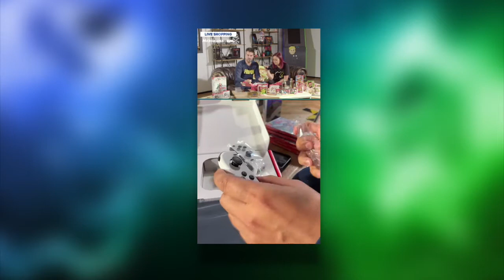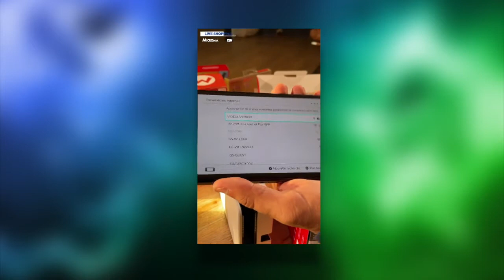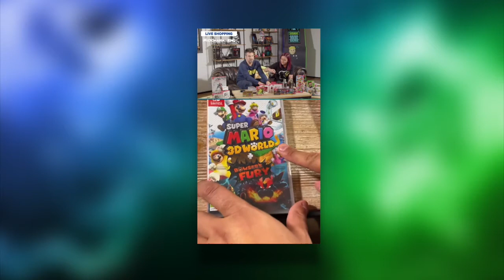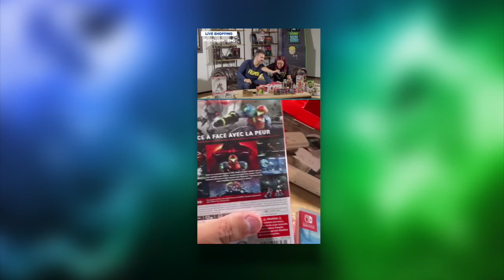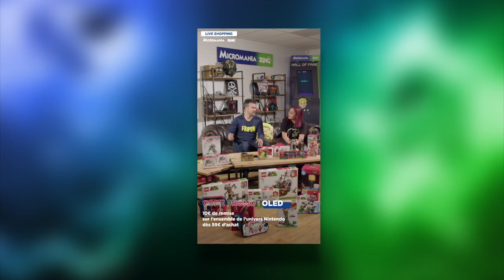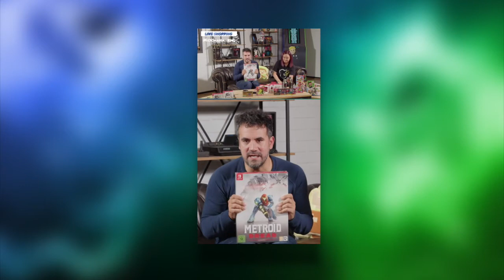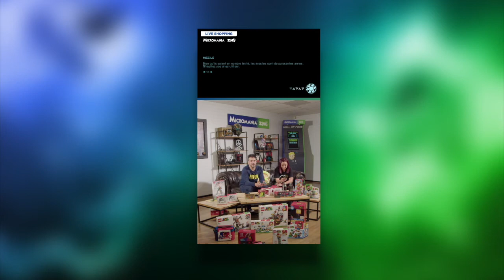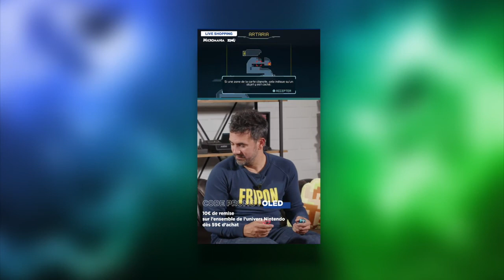Live shopping Micromania-zing #3 La Switch Oled.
Découvre la nouvelle Nintendo Switch Oled et tous les jeux Nintendo qui font l’actualité : Metroid, Mario Party et Pokémon .